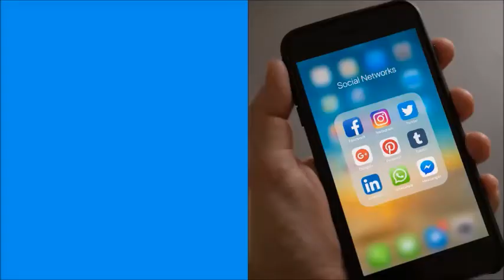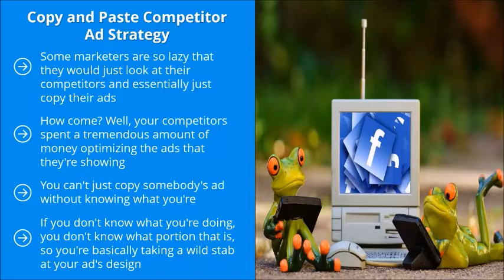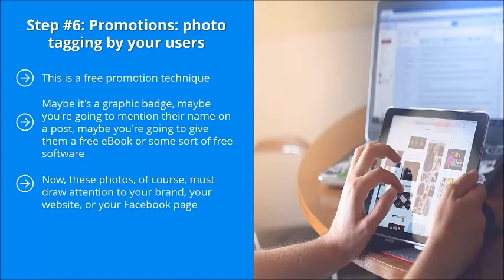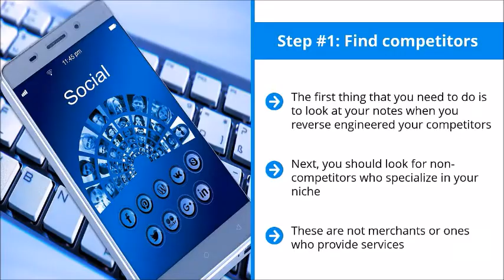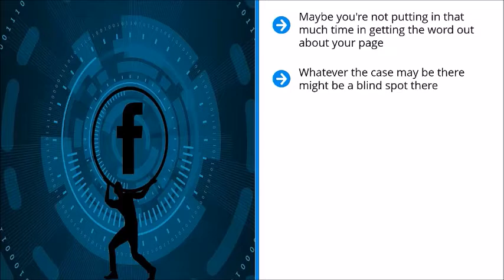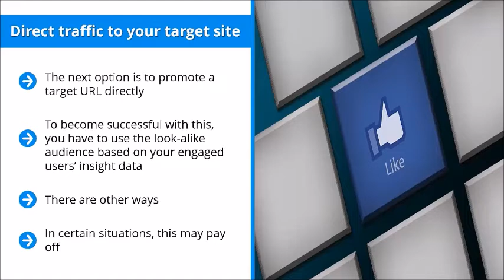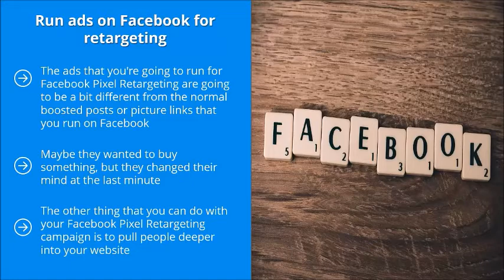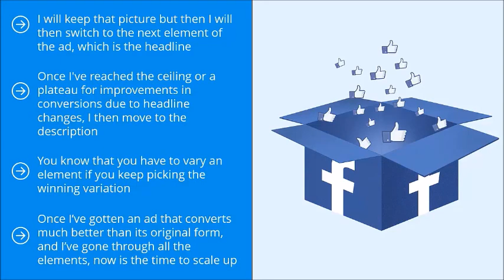how to earn money online by Modern Facebook Marketing || free online course || lid point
hello viewers
         hope you will be fine. today in this free video you learn how to earn money online from modern Facebook marketing. kindly watch this video course entirely and share it with your friends and make money.
hope you like this video course.